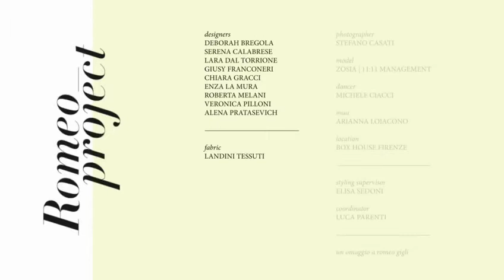Romeo Gigli Project 2020 IED FIRENZE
Il candore di Romeo Gigli rivive nel tributo presso IED Firenze Nove stilisti in erba si cimentano con i "totem" stilistici del grande brand made in Italy. Il fashion shoot alla Box House. ARTICOLO QUI
coordinamento: LUCA PARENTI IED FIRENZE
Fashion shoot con la supervisione della docente di styling Elisa Sedoni, ad opera di Stefano Casati, che include la modella Zosia (11: 11 Management), una suggestiva presenza di balletto classico (Michele Ciacci) e l’impeccabile trucco di Arianna Loiacono.